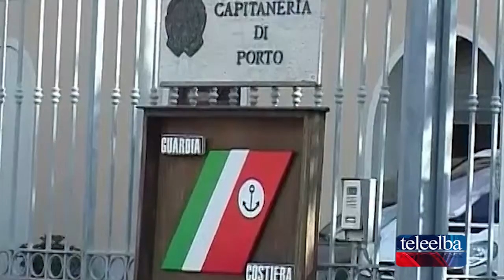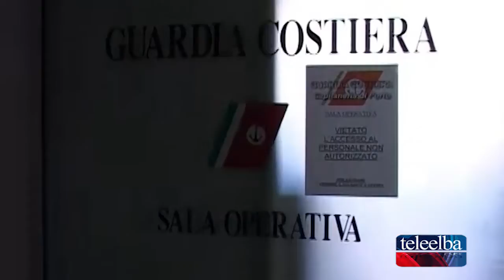Tutto pronto per l'undicesima edizione di Marelba